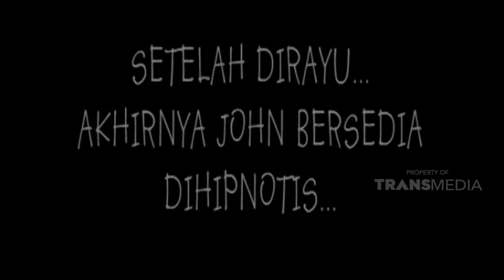Akhirnya mau juga John di hipnotis | JOHN PANTAU